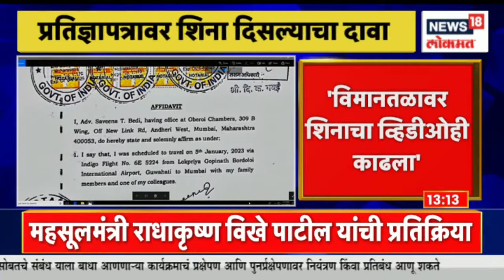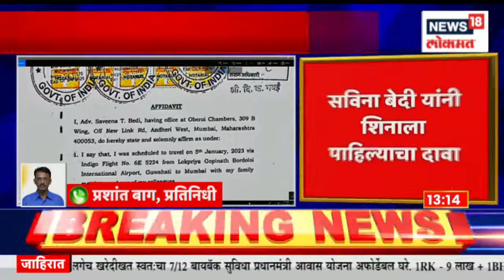Vidhan Parishad Election | उमेदवारी कोणाला याचा निर्णय पक्ष करणार | Marathi News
Today is the last day to fill the candidature for 5 seats of the Legislative Council. In the background of the Legislative Council elections, there is a huge recruitment in the Municipal Corporation from Mumbai to Chirle in just 20 minutes under Shivdi Nhavasheva project.

विधानपरिषदेच्या  ५ जागांसाठी उमेदवारी अर्ज भरण्याचा आज शेवटचा दिवस .त्याच पार्श्वभूमीवर  विधान परिषद निवडणुकीची रणधुमाळी  शिवडी न्हावाशेवा प्रकल्पांतर्गत मुंबई ते चिर्ले फक्त २० मिनिटांमध्ये  महानगर पालिकेत मोठी भरती .
n18oc_news